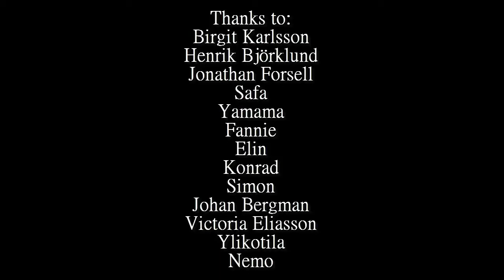Skate or Not - Skövde!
Do what you wanna do and just have fun!